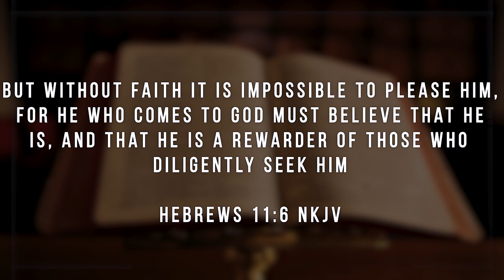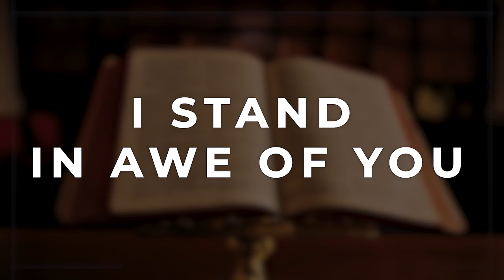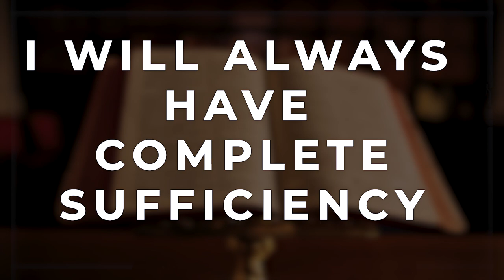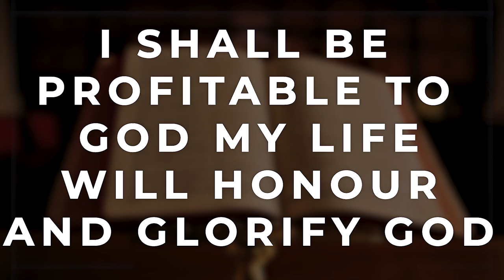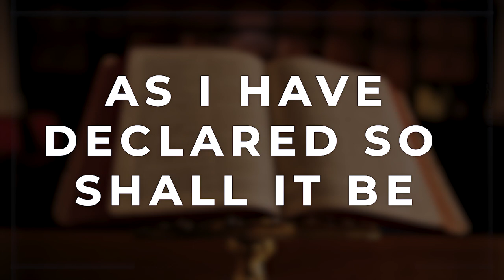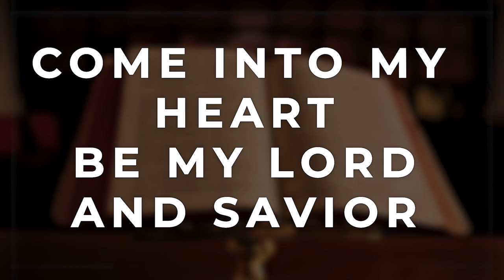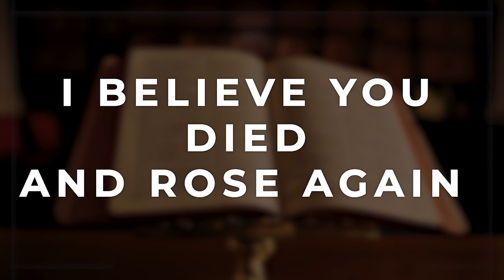Prophetic Declarations for the Month of May | Living and Walking In God's Grace, Day By Day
Hello and Welcome into the Month of May, Our Month of Grace.

Faith is of the utmost importance in our Christian walk, as the Bible says in Hebrews 11:6, it is impossible to please god without faith. Whether things are going well or whatever challenges we  have facing us. It is by His Grace that we Live, and Move and have our Being.

That being said, I'm delighted to share with you the wonderful Word Declarations for the month of May. Get ready to begin speaking God's word over the month of May, confessing his word over every situation and taking captive every negative thought that is not of God.

The enemy does not want you declaring God's word over your life or finding peace in the midst of your challenges. Challenges that he, the devil creates to discourage you from walking in God's grace. That is where Confessions of Faith come in. The Bible is God's word, containing enduring words for troubled times. Confession helps you to meditate on, and internalize God's word for help in times of need.

I encourage you to put your faith in Jesus, for he cares for you and he offers hope. Unwavering hope in the hard times, to carry you through to the other side, through the raging waves that life brings your way. In this month of Grace, I pray and I believe that his Grace is sufficient for you, In Jesus Name.

Most importantly, an intimate relationship with God matters greatly. There is nothing more important, or more rewarding than building a personal relationship with Jesus, growing closer day by day through reading the bible, meditating on the word and putting it into daily practice as the full armor against the arrows of the enemy.

Have a Blessed Month in Jesus Name.

ABOUT ESTHER

Esther Olaniyi is a passionate worshiper of Jesus, dedicated to spreading His message to the world. Her YouTube channel is a haven for those seeking to strengthen their faith and build a deeper connection with God.

Esther's mission is clear: to help you cultivate a profound and meaningful relationship with the Almighty, who is the ultimate source of love, solace, and salvation. Through her insightful teachings, personal life experiences, and heartfelt prayers, Esther will guide you on a transformative journey. She emphasizes the importance of separation from worldly distractions and building intimacy with God, all while providing practical guidance for daily living as a committed Christian.

On this channel, you can expect to participate in powerful intercessory prayers, led by the divine inspiration of the Holy Spirit, addressing a variety of concerns and needs. Esther's ministry is dedicated to delivering people from the oppression of the devil and leading souls to Christ.

Join Esther Olaniyi on this inspiring journey of faith, and together, let's draw closer to God.